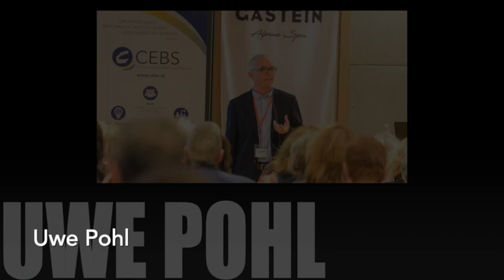Trailer Online Sprachenforum 7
Freuen Sie sich mit uns auf spannende Inhalte und Anregungen für den Sprachenunterricht!
Manuela Mena Octavio und Uwe Pohl sind im Frühjahr 2021.
Beginn des Livestreams: 14:00